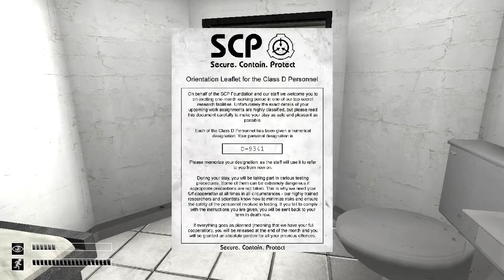SCP Containment Breach - SCP-173!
So... Scp-173 hates me!